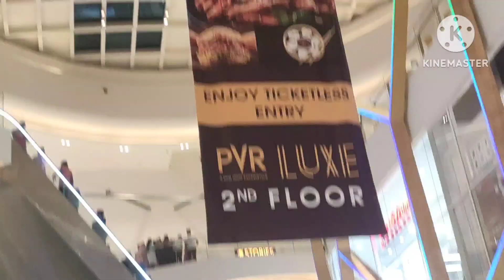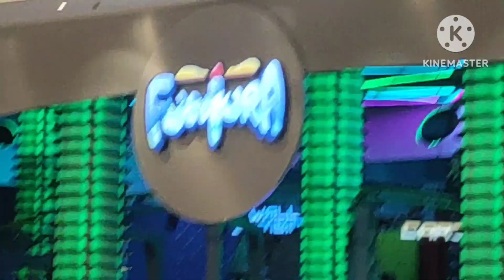EID special funtura trip🥰😍/Achu Ayshu's vlog/please like, subscribe, share and support 🙏🥺